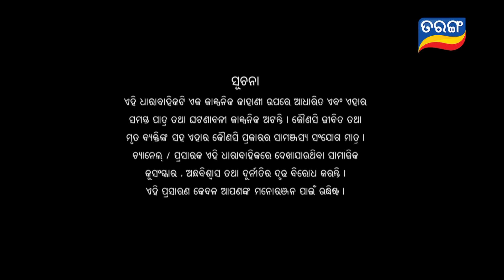Rajayoga | Full Ep 243 | 5th Sept 2024 | TarangTV | Tarang Plus